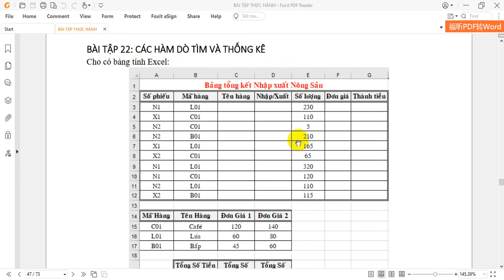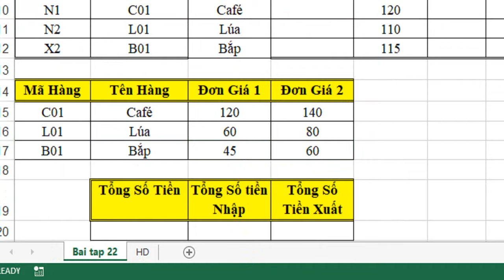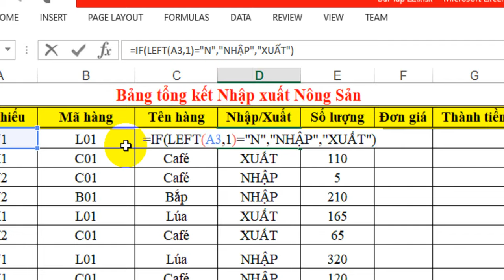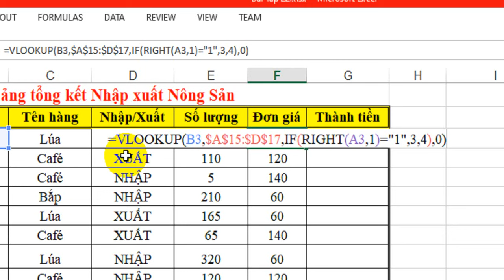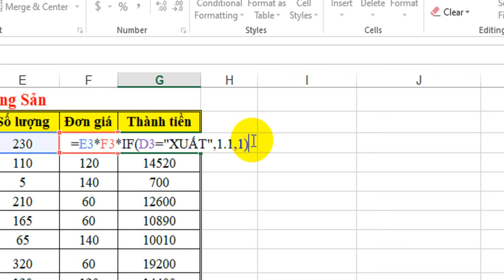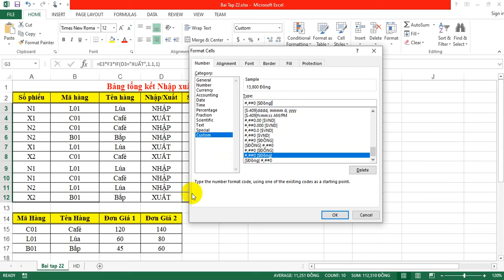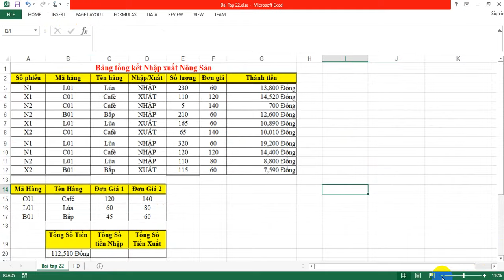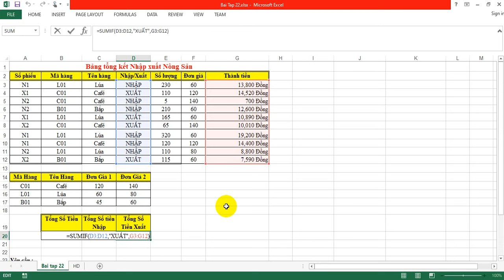Bài tập 22 Excel căn bản - SỬ DỤNG HÀM DÒ TÌM HLOOKUP KẾT HỢP HÀM IF VÀ SUMIF - GIA SƯ VĨNH LONG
Bài tập 22 Excel căn bản - SỬ DỤNG HÀM DÒ TÌM HLOOKUP KẾT HỢP HÀM IF VÀ SUMIF
👉 GIA SƯ ALPHA VĨNH LONG - 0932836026